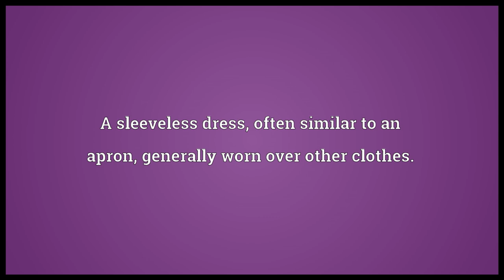Pinny Meaning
Video shows what pinny means. A sleeveless dress, often similar to an apron, generally worn over other clothes.. A simple jersey worn to denote teams or groups..  pinny pronunciation. How to pronounce, definition by Wiktionary dictionary. pinny meaning. Powered by MaryTTS